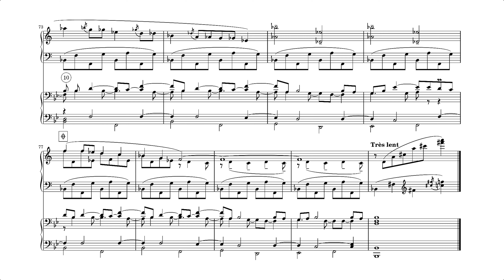Les barricades perpétuelles